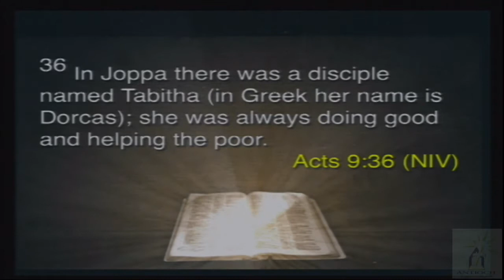Antioch Baptist Church Cleveland - February 4, 2018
“There is No Box Part 3: Don’t be a fan, be a follower!”
Pastor Todd C. Davidson